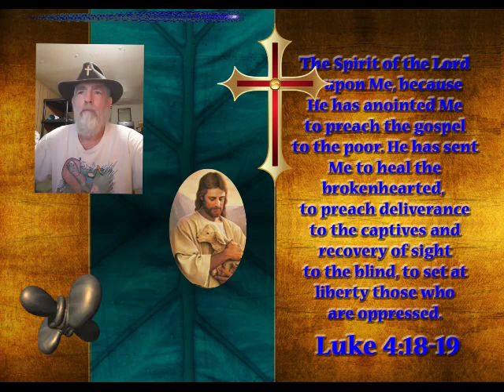I am a Miracle of God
Jesus toward the Waymaker,
The Miracle worker, The Promise keeper and the Light in your darkness.
Jesus, the Name Above all Names